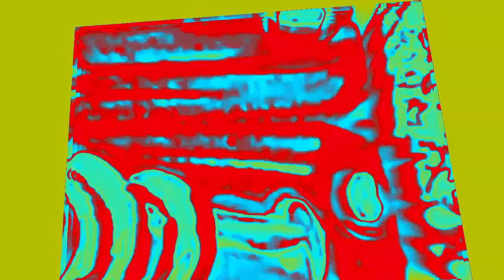Veg Replace Tennis Most Creeptacular Moments EVER! 👻 SpongeBob Rounds